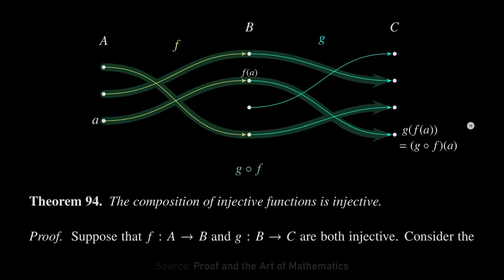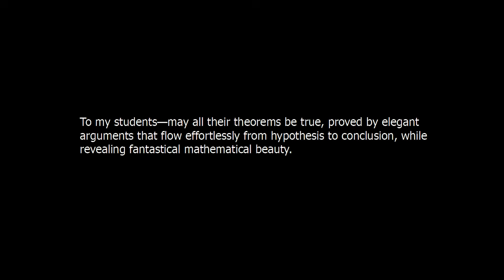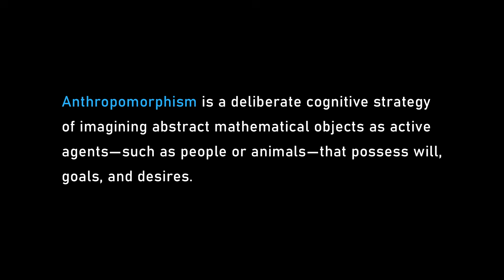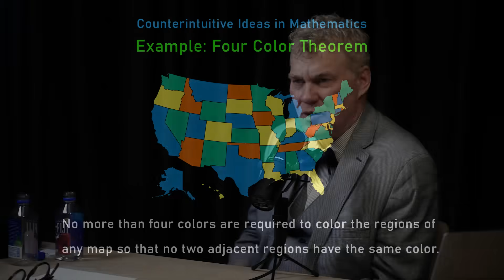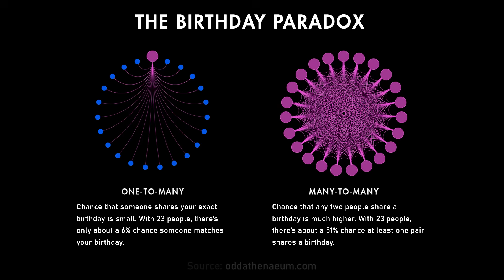Proof and the Art of Mathematics | Joel David Hamkins and Lex Fridman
*GUEST BIO:*
Joel David Hamkins is a mathematician and philosopher specializing in set theory, the foundations of mathematics, and the nature of infinity, and he's the #1 highest-rated user on MathOverflow. He is also the author of several books, including Proof and the Art of Mathematics and Lectures on the Philosophy of Mathematics. And he has a great blog called Infinitely More.

Joel's Books:
Lectures on the Philosophy of Mathematics
Proof and the Art of Mathematics

*Perplexity:* AI-powered answer engine.
*CodeRabbit:* AI-powered code reviews.
*Chevron:* Reliable energy for data centers.